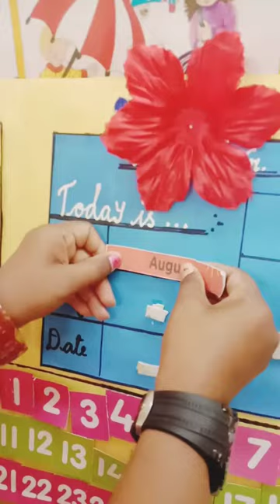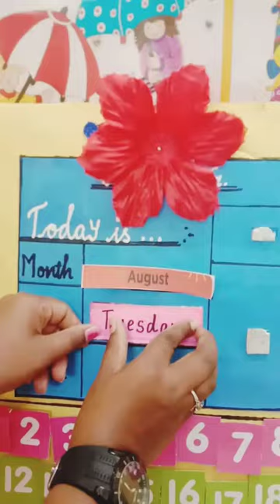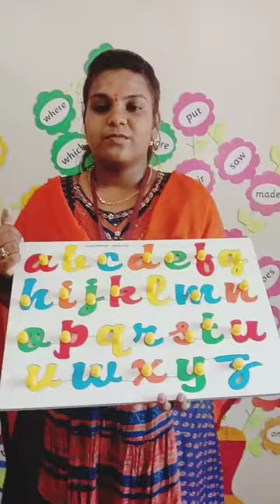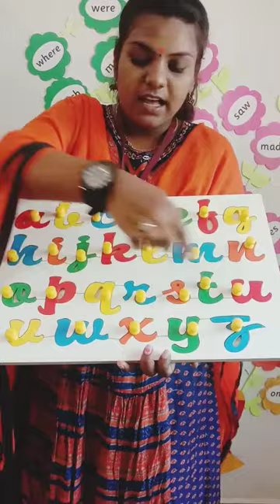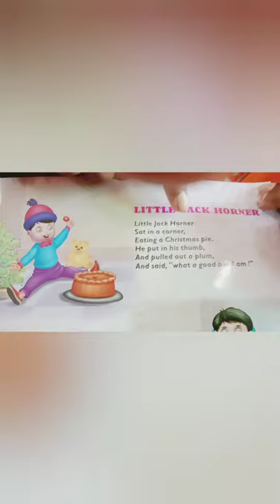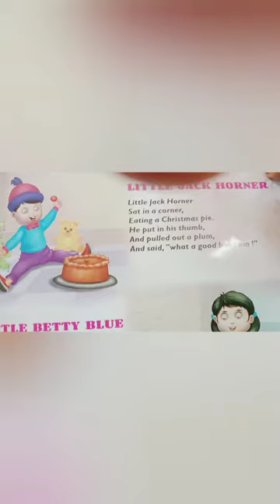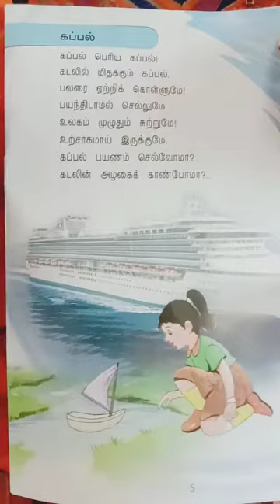S. K. G.